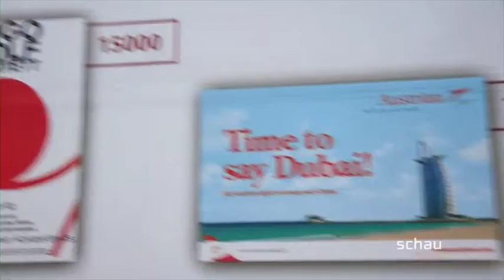schau tv | 17.05.2013 | 30. Gewista Plakatparty